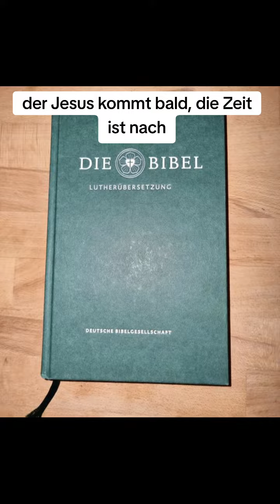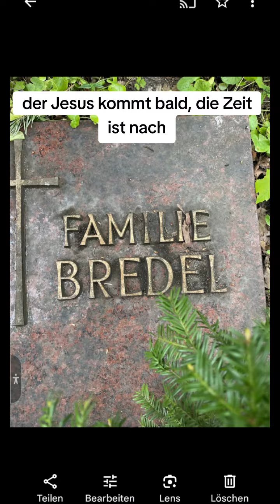der Jesus kommt bald, die Zeit ist nach 🙏🙏